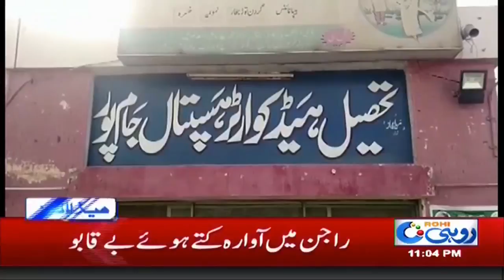News Headlines | 11:00 PM | 3 May 2018 | Rohi